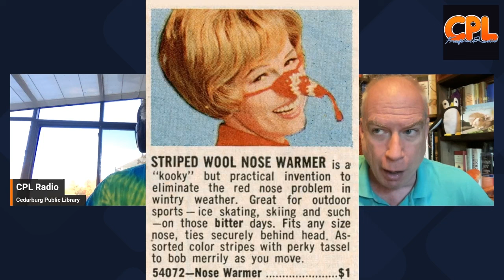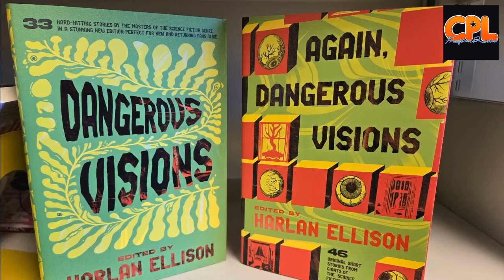Books of the Week - October 28th, 2024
@saintdonoghue and Producer Jeff talk books, politics, life - and thankfully no one is going to press charges!